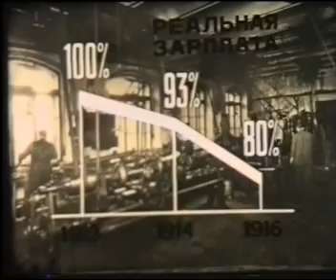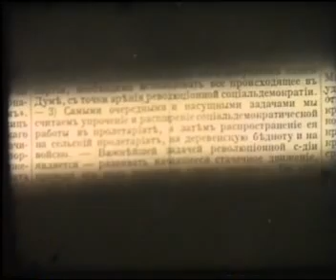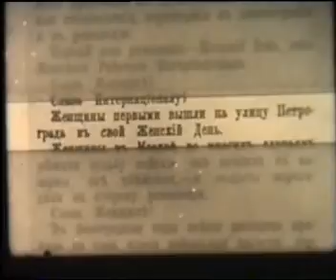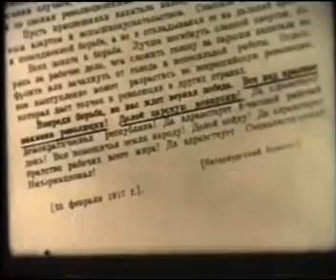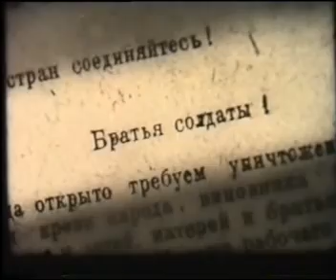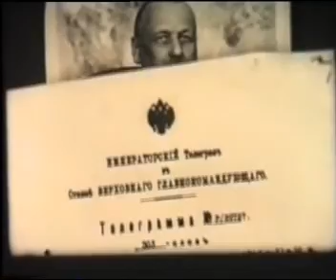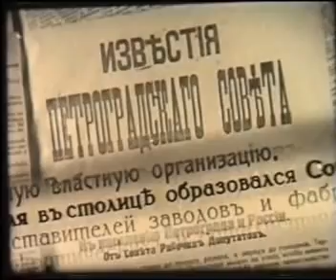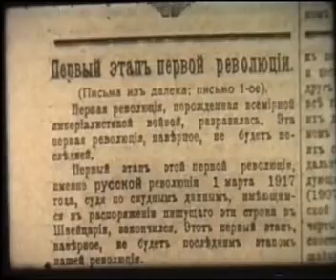03 Большевики в феврале 1917 года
Більшовики у лютому 1917 року